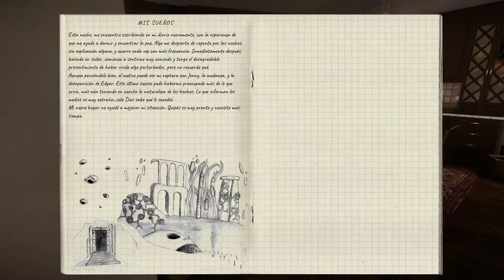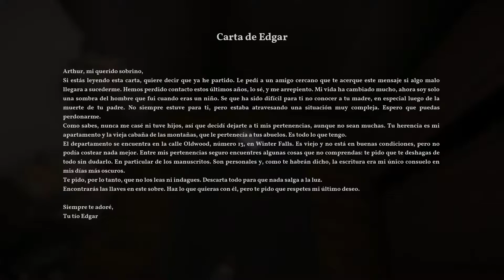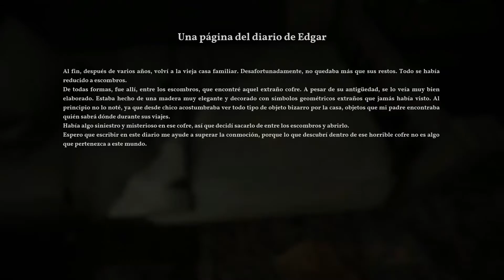The alien Cube | Full gameplay | no commentary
The Alien Cube es un survival horror, inspirado en las obras de H. P. Lovecraft, será lanzado en steam el próximo 14 de octubre de 2021, puedes ver los enlaces aquí debajo en la descripción.

Compra el juego o prueba la demo
The Alien Cube

Acá la precuela y su demo
The Land of Pain